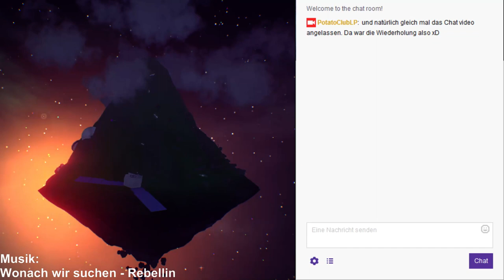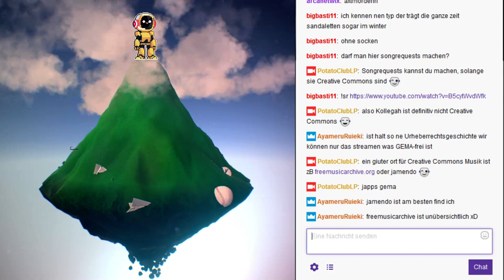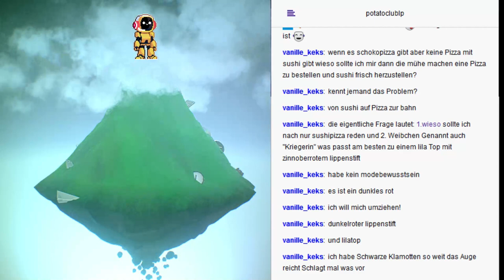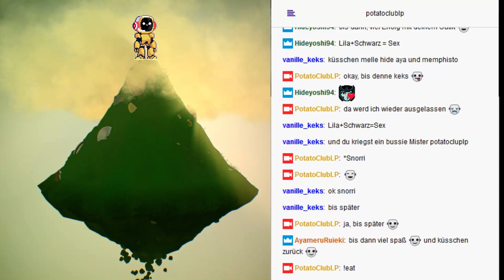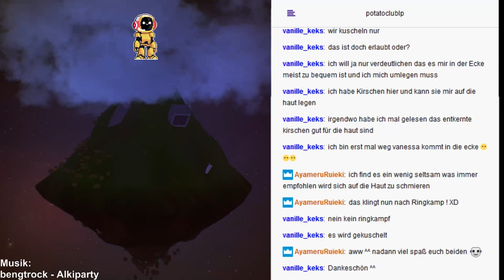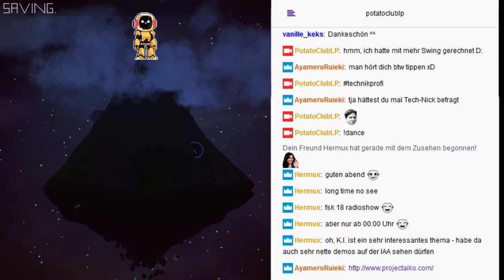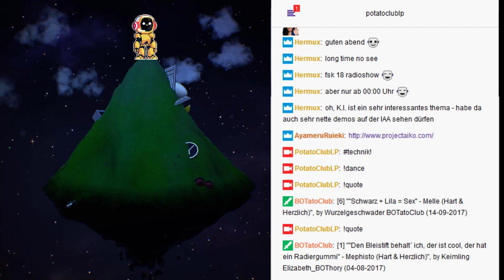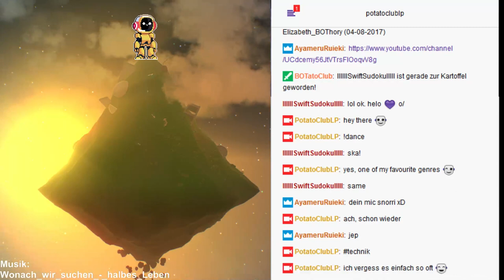Hart & Herzlich - Die Radioshow! - "Riesenbusen"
Eine weitere Folge Hart & Herzlich. Dies ist die Aufnahme des Livestreams vom 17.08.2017. Nur die Aufnahme? Richtig, denn die Hart & Herzlich Radioshow gibt es JEDEN DONNERSTAG 19 UHR LIVE.

Alle genutzte Musik unterliegt der Creative Commons Lizenz und wird im Video genannt.